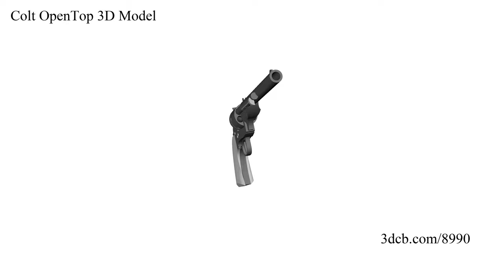Colt OpenTop 3D Model